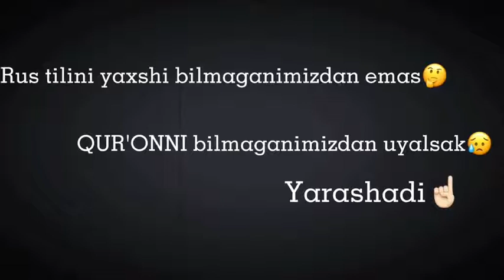Mana aslida nimadan uyalishimiz kerak!!!